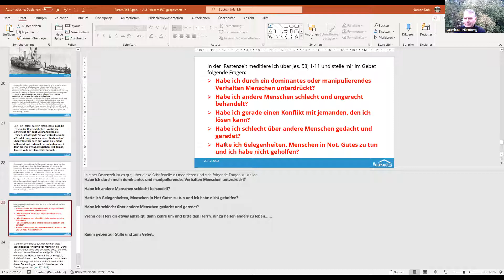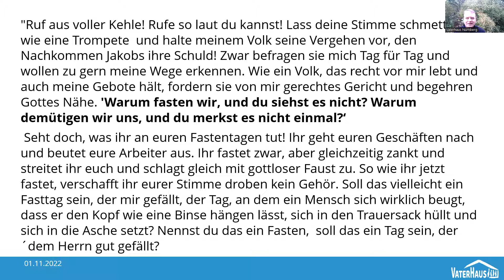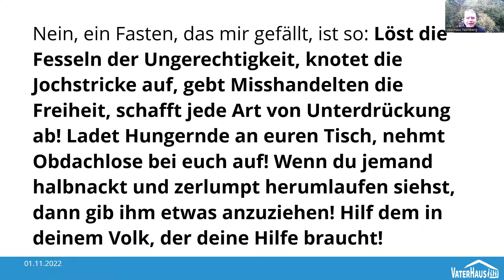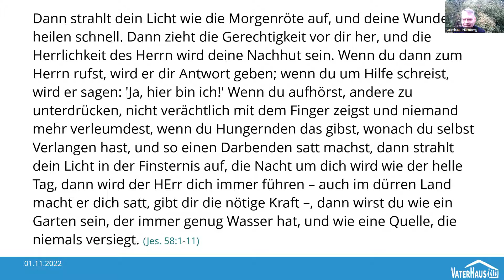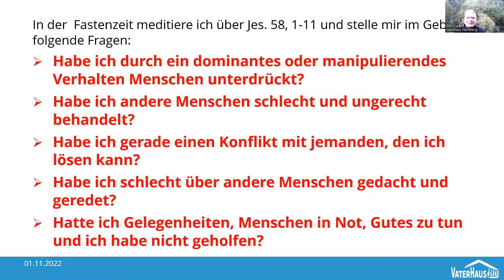Input 1; Fasten und Gebetswochen 11-2022